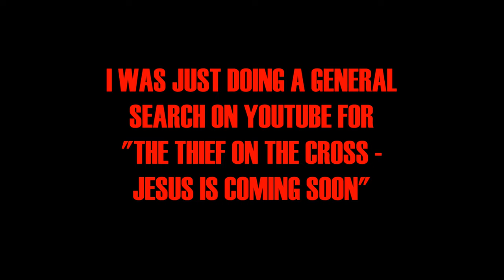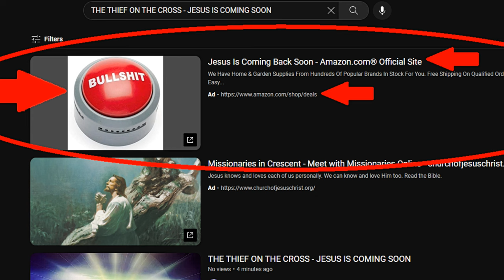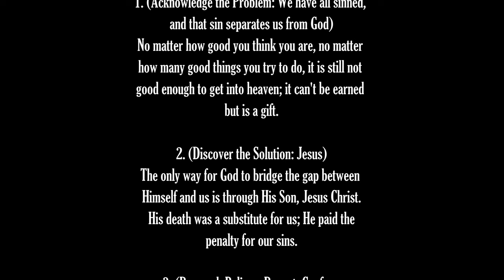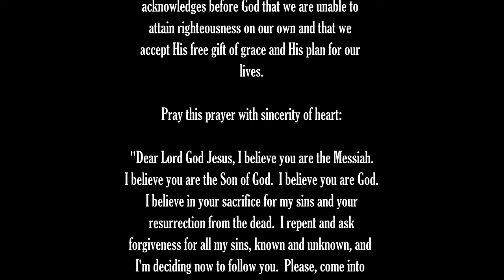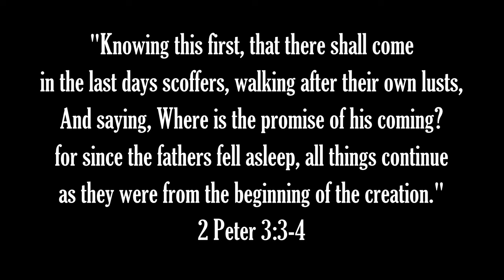BIBLE PROPHECY UPDATE: LAST DAY SCOFFERS! SEE WHAT AMAZON & GOOGLE ARE DOING! JESUS IS COMING SOON!!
A picture's worth a thousand words, and here it is.

The RAPTURE is imminent because the WRATH is imminent!!

The great tribulation and hell.

1. (Acknowledge the Problem: We have all sinned,

2. (Discover the Solution: Jesus)

3. (Respond: Believe, Repent, Confess,
lives.

Pray this prayer with sincerity of heart:

receive, Amen."

of heaven.

have them."

(Mark 11:24)

(Ephesians 2:8-9)

scriptures:"

(John 14:6)

house."

(Acts 16:31)

Original Imagery:
My own screenshot taken of a YouTube search page

Scriptures:
Authorized King James Version